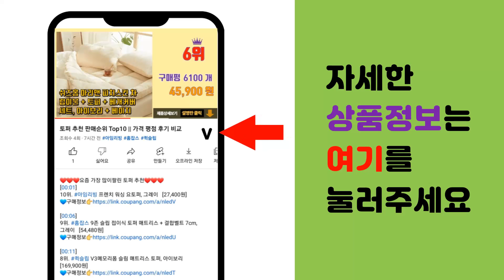MBP 추천 판매순위 Top10 || 가격 평점 후기 비교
❤️❤️❤️요즘 가장 많이팔린 MBP 추천❤️❤️❤️

[00:01]
10위. MBP 유단백추출물정 엠비피 식약처인증 haccp [옵션택1], MBP 유단백추출물정 3통 [71,700원]

[00:06]
9위. 닥터스베스트 글루코사민 콘드로이틴 MSM 캡슐, 360개입, 1개 [45,140원]

[00:11]
8위. #[쿠팡수입] 닥터스베스트 엠에스엠 1500, 120정, 1개   [15,900원]

[00:16]
7위. 뉴트리원 더 튼튼한 보스웰리아 1000, 90정, 2개 [58,800원]

[00:21]
6위. 본트비 유단백추출물 MBP 플러스정 36g, 60정, 3개 [35,800원]

[00:26]
5위. #[본사] 뼈엔 엠비피MBP 식약처 기능성인정 건강기능식품, 30캡슐, 5개   [194,970원]

[00:31]
4위. MBP 엠비피 정 100% 식약처인증 HACCP 백세연구소, 120정, 1개 [27,700원]

[00:36]
3위. 뼈엔 엠비피 MBP 12개월분, 30캡슐, 1박스 [40,000원]

[00:41]
2위. 네추럴웨이 뼈엔 엠비피 MBP 130mg x 30캡슐/ 2박스, 30캡슐 [82,670원]

[00:46]
1위. 뼈엔 엠비피 MBP 30캡슐, 3박스 [122,260원]